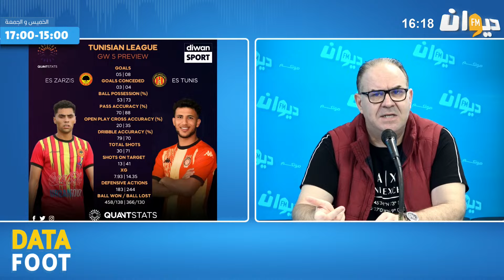احمد الصالحي : البلايلي مسبب مشكلة تكتيكية في الترجي الرياضي